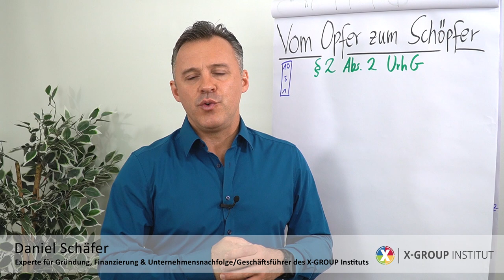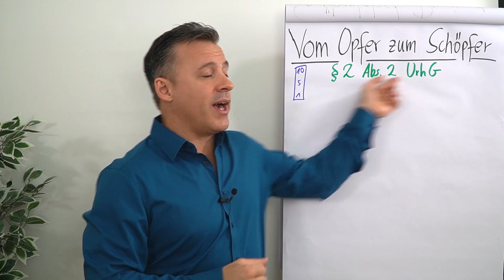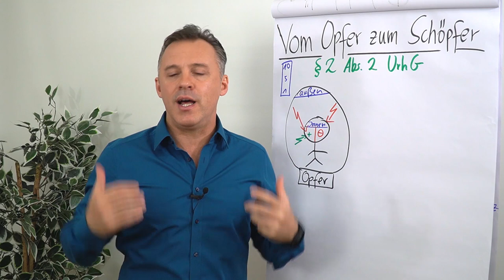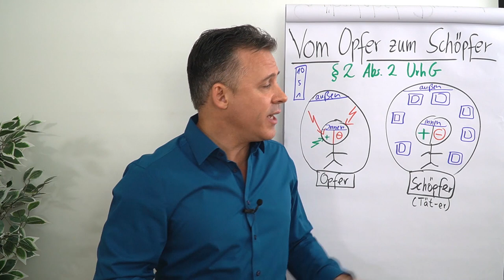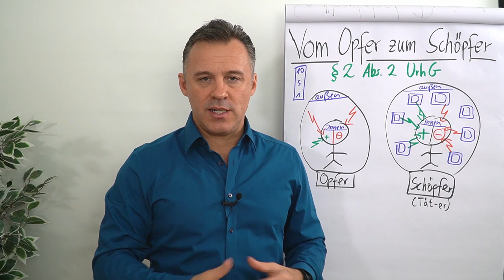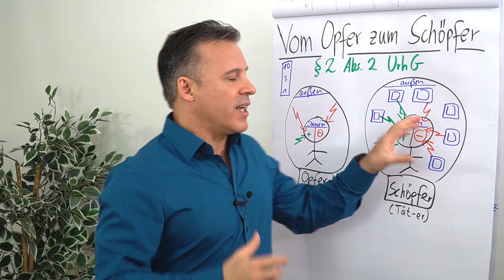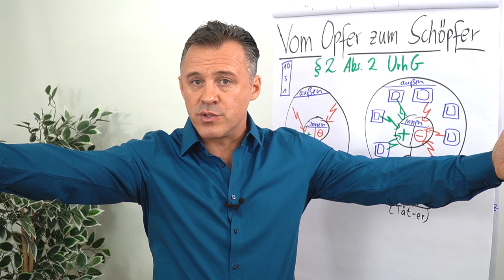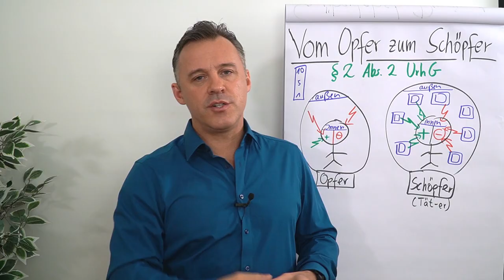Vom Opfer zum Schöpfer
In diesem Clip gibt dir Daniel Schäfer neue Impulse. Erfahre mehr über dein Mindset und wie viel Power in dir steckt.